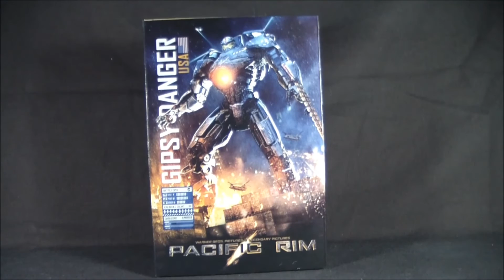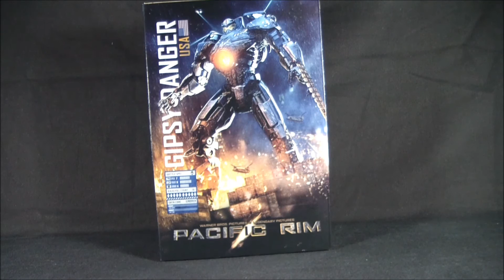Unboxing #2 + Introduzione Contest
Benvenuti al mio secondo Unboxing e alla piccola introduzione del mio primo Contest che intendo fare al raggiungimento dei 100 iscritti.